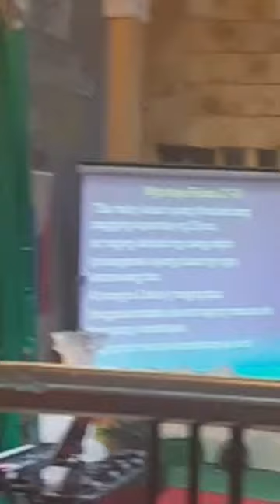Sunday Bless All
papz tusok tv vlog vlogger comedy  prank  covid19 covid corona pinoy philippines youngbloods  here is my idols dougie congtv teampayaman jolai emman viy yow bosskeng exb exbattalion skustclee yongee flowg angelicayap offroad livelife ranzkyle niana ranz&niana  ivana.

papz baliciado
paps takoyaki
papz compound
o papanok
o papanok ako bo
o papanok lyrics
o papanok ako bo lyrics
papa obet
tupaz vs ulep
papz baliciado
paps
pap smear
papz baliciado auto mechanic
papskie injector
papz meaning
papz compound
paps meaning
papz chicken
papz kitchen
paps meaning in tamil
papz chicken st helens
papp a
papp asthma
papp annual convention 2022
papp a test
papp asthma guidelines 2021
papp a level
papp a full form
papp a blood test
barbe a papa
blague a papa
machine barbe a papa
boite a papa
papaz bakery
papaz bistro
papz baliciado address
papz bike shop
papaz blackpool
papz buchla
papez circuit
papez circuit components
papez circuit importance
papez circuit pronunciation
papez circuit mnemonic
c pavilion
cpage
c plaza
papaz dudley
popz dsr
papaz dudley number
papa's donuteria
papaz dickson road
papa dj
papz diouf
dj papz
pepzera d
papz eriği
papaz erik
paps meaning in english
just eat papa kitchen
johan papz en couple
johan papz emma cakecup
johan papz et kihou
johan papz et lena situation en couple
e paper
e paper prabhat khabar
e paper amar ujala
epaper dainik jagran
e paper dainik bhaskar
epaper today
epaper express
epaper lokmat
papa's freezeria
papz fitness
pape francois
papz frantisek
papz motorcycle san fernando la union
bonne fete papz
papaz finest
fpapras
f pj
fppj
papa gregory vii
papa gregory 1
papa games
papa god
papa g
papa gregory
papa gregory 1 mga nagawa
papa gregory vii mga nagawa
g pagaspas
g patcher
g. pagaspas partners & co. cpas
g patcher injector
papz st helens
johan papz height
papz kitchen halal
papz pizza st helens
hjohan papz
johan papz hugo clement
hbd papa
honda pape
papz instagram
papz industries
paps images
ina pap
nick papz instagram
paps meaning in chat
i patcher
i patcher injector
ipanson
papa johns
papa john's pizza
papa jesus
papa jack
papa john's pizza menu
papa john's menu
papa jesus picture
papa jackson
johan papz j'abandonne
papz kitchen whitworth road
papaz kacti
papz kimde
papz koyu
papz kartı
johan papz kabyle
k paz de la sierra
k paz de la sierra death
k paz volvere
k paz de la sierra songs
k paz de la sierra jambalaya
k paz de la sierra mix
k paz de la sierra tour
k paz de la sierra 2022
papaz limerick
papz leipzig
papz lisa
lagu papa gaul
papa song lyrics
lisa papz age
le pape
lisa papz instagram
l patcher
lapuz
l aspase
paps meaning tagalog
paps morphology
paps mobile car wash
paps meaning in deped
paps morphology p pattern
m.pape
pupz n palz rescue
pupz n pawz
pupz n pawz meare
pupz netflix
pupz n pals rescue
pupz n sudz
pupz n cutz burlington nc
pupz n co
npax
papz og sondre
papa's or papas
johan papz origine
johan papz origine arabe
sondre og papz død
sondre og papz 2021
sondre og papz 2020
o papanok
o papanok lyrics
o papa lali
o paparico
o papa
o papa lali lyrics
o papa lali song
papa pogi
papa papa
papa pancitan
papa pizzeria
papa p
papa pancitan review
papa pizza
peppa pig
pap psych
papp pcap
qpav
q park compostela
qpax
q park compostela cebu
papz restaurant
papz rochdale
papz remedio
raymond papz
miel papz russian cereal commercial
red paper
johan papz roubaba
r papa
r papa taguig
r papa school taguig
r papa station
papz song
paps slang
papz sl
nick papz songs
papz tiktok
papz twitch
thanks papa
papz 14 tiktok
nick papz the slap kit reddit
papa gaul tiktok
lagu tiktok papa gaul
t shirt johan papz
t shirt papa
papz urban dictionary
un papz
u peso
upaw
papez vojna
papez v rusku
papez v bratislave
papez v kosiciach
papez v presove
papez v sastine
papez v bratislave 2021
papez vek
v psj
v pictures
vg paparazzi
papa word meaning
papz wemba
johan papz wikipedia
johan papz wiki
sondre og papz wikipedia
w pacific
papz x jennyfer
papa x dcmj
papzzy maye
papzzy maye ft dj ab
papzzy maye 2021
papzzy maye ft boc
papzzy maye 2022
papzzy maye on god
papzzy maye songs
papzzy maye 2020
y8 papa's pizza
yz patcher
y8 papa's pizzeria
papzz
zpapz
zpapz twitch
pap 0608 p10
papz 1612 p10
papz14
papz14 age
paps 1616 p10
papz 1212 p10
1 pack of paper
1 pail
1 peso paper bill
1 peso paper
1 pesos
papz 208
2 pesos paper
2 pesos paper bill
2 pisong papel
2 pesos paper bill value
papzar 3
4 pawls
4 pcs
4 piece
4 pic puzzle
4 pantig
papz 5mg
5 cheese spinach papa johns
5 payak
5 pesos paper
5 peso paper bill
5 pesos papel
6 pawls
6 pack chef
6 pcs nuggets
papzak 7 letters
8pa
8 pcs jollibee
8 pcs chicken jollibee
9pasha